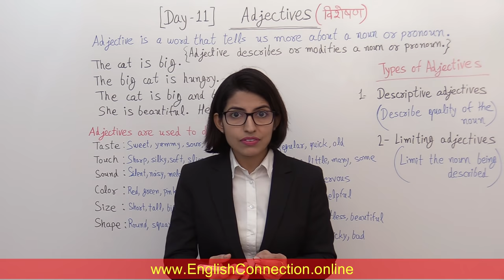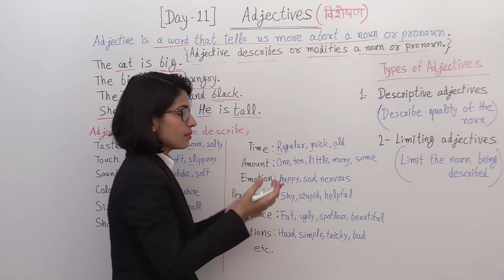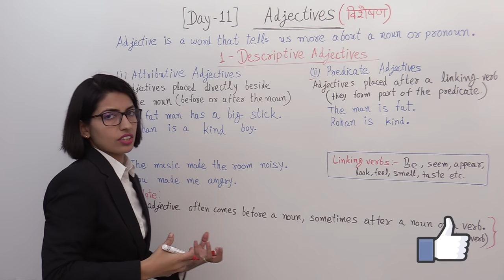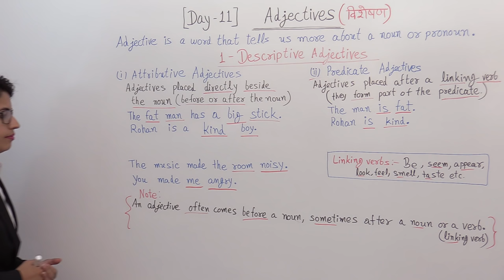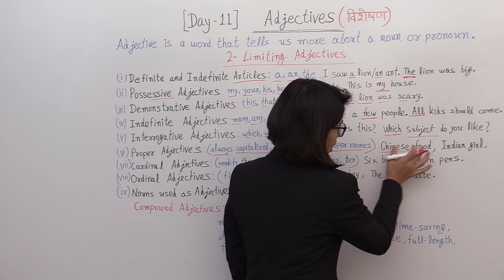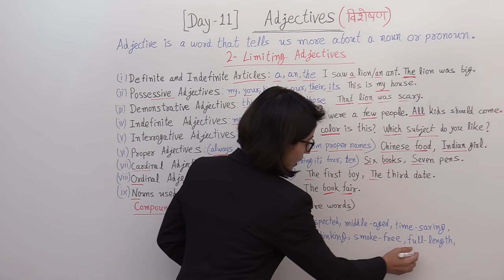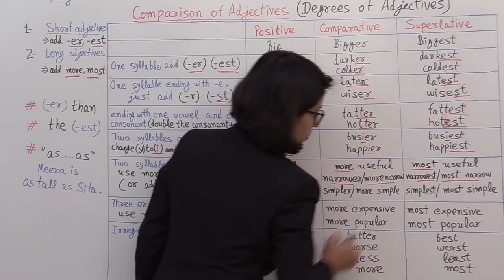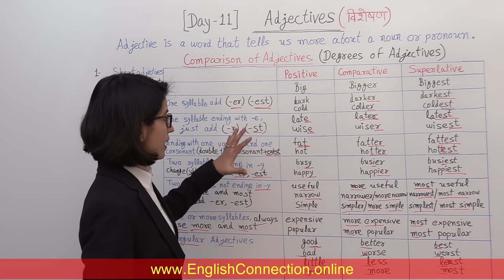Types of Adjective | Comparison of Adjectives, विशेषण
Adjective describes or modifies a noun or pronoun.

Types of adjective : Descriptive Adjective, Limiting Adjective, Comparison of Adjective (Positive, Comparative & Superlative).

Welcome to English Connection - Basic English Grammar “Day 11” Grammar series 2020. अब अंग्रेजी बोलें बेधडक़!

TikTok user id @ English Connection